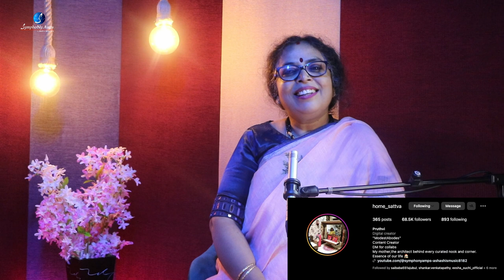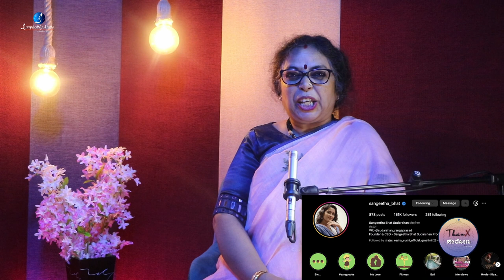Sudarshan Rangaprasad | Sangeetha Bhat | Thanx Helona with Naagu | Nagamani | SymphoNy Amps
Amazon Music

Host: Nagamani Nagabhushan
Guest : Sudarshan Rangaprasad & Sangeetha Bhat Sudharshan
DOP, Editing & Post Production : Shashikumar Shantharaju
Studio: SymphoNy Amps
Audio Distribution & Social Media Handles : Shashikumar Shantharaju

00:00 Overview
01:04 Intro
02:52 Welcoming Sudarshan and Sangeetha Bhat
04:29 Song
04:57 Love at first sight
06:26 First meeting
08:15 Sangeetha's response to Sudarshan
11:22 Kindness can actually kill anyone
12:26 Childhood of Sangeetha Bhat
14:51 Art movie MANNINA MADILU
19:54 Difference of opinions
22:05 How to handle criticism
26:26 Never argue with a fool
27:23 "Point of you" Journey begins with Symphony Amps studio
32:49 Upcoming movies- Klantha and Roopanthara
35:25 Future projects
36:25 Healthy relationship
45:01 Fun time
50:34 Thanx Helona
53:07 Outro